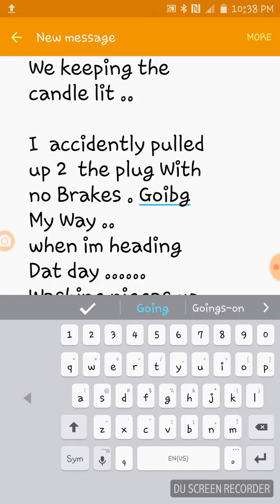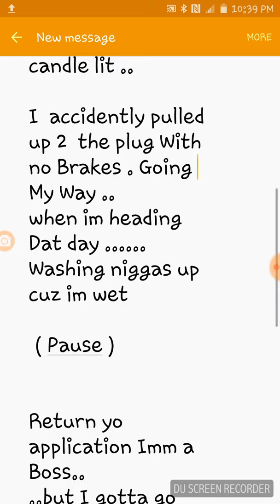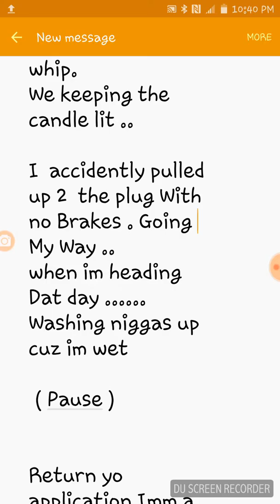Smile @ Da Babies